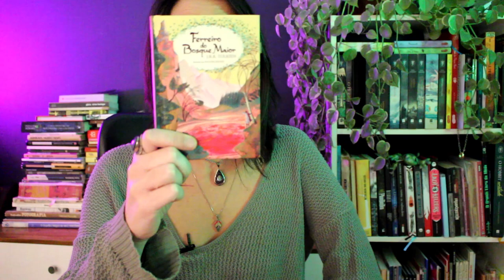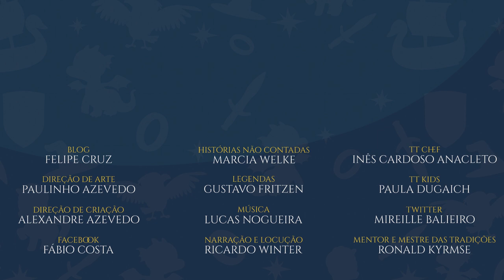Ferreiro do Bosque Maior: A Revelação | TT Kids 40 (Contação de história parte 4 de 5)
Continuamos com a contação da segunda obra de J.R.R. Tolkien, a linda história de Ferreiro do Bosque Maior. Paula Dugaich, nos levará até Feéria, a Terra das Fadas, para explorar toda a sua beleza e perigos.
Confira mais um episódio sobre a história do último livro publicado em vida por Tolkien, aqui no Tolkien Talk Kids.

APRESENTAÇÃO
Paula Dugaich

CONFIRA TAMBÉM!

MÍDIAS SOCIAIS

TRILHA SONORA

Música de abertura: Tolkien Talk Kids Theme
Artista: Lucas Nogueira Garcia

Trilha sonora do vídeo (todas da biblioteca de áudio do YouTube):
Músicas (Artistas): National Express (Dan Bodan),  Allégro (Emmit Fenn) e Renaissance_Castle